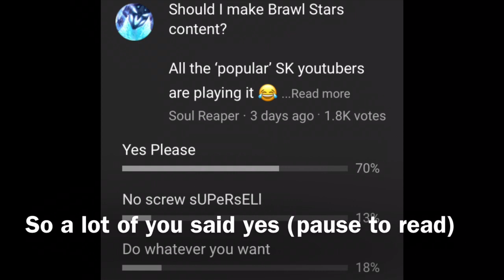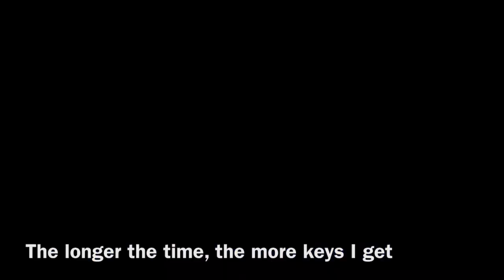Robo Rumble Gameplay! Brawl Stars! (New Channel Game?)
I also upload Soul Knight videos, check them out!